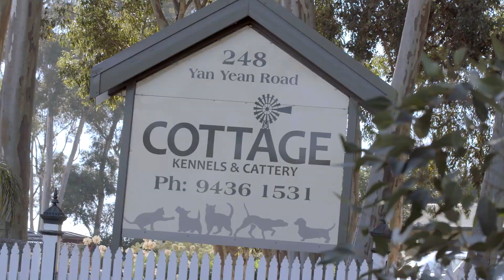COTTAGE KENNELS & CATTERY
A look inside Cottage Kennels and Cattery and the services we offer.